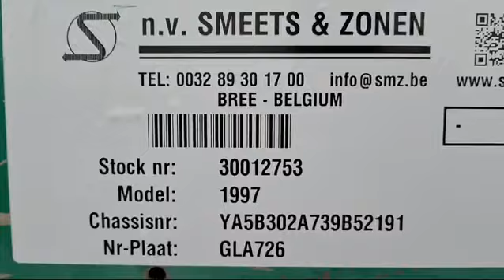smz.be Renders stock 30012753